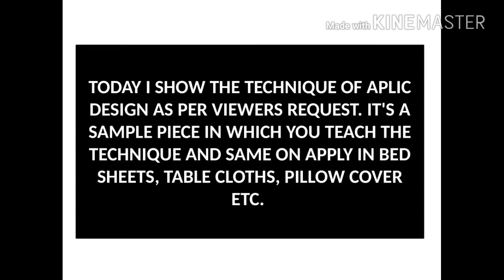APPLIQUE TECHNIQUE | TUTORIAL | BED SHEET/TABLE CLOTH/PILLOW COVER DESIGN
USE THIS TECHNIQUES U MAKE UR OWN BED SHEET, TABLE CLOTH, PILLOW COVER FOR YOUR LOVED ONES. IT'S A TRADITIONAL INDIAN   BOUTIQUE DESIGN.